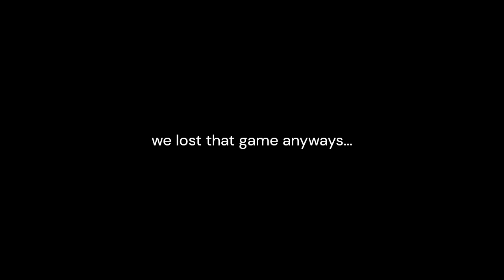SKYBASING in Fortnite Season OG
Watch as me and Joe attempt to skybase using the ATK, which is rumored to be leaving soon!